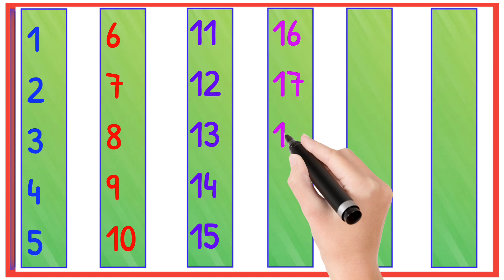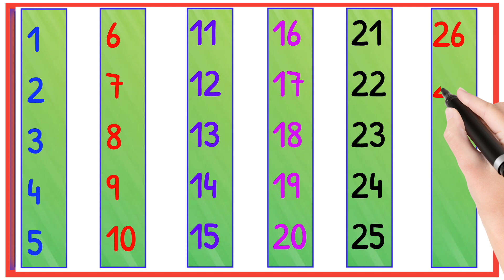Best Learn Shapes and Counting with Shapes Puzzle - Toddler Learning Videos।। 123 counting songs 1